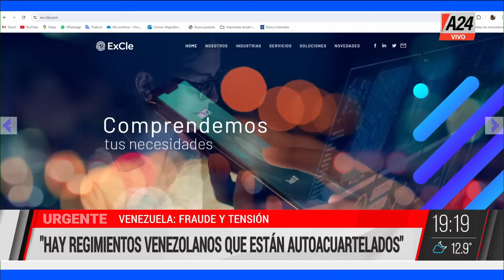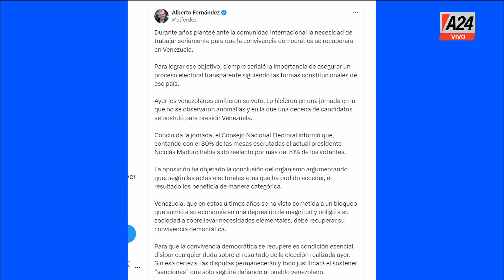🔴VENEZUELA: "Dirigentes populares no pueden bancar Gobiernos que torturan", dijo el ex vice Ruckauf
El ex vice presidente Carlos Ruckauf analizó lo ocurrido en las elecciones de Venezuela: "Plantear ir a la Justicia venezolana es como ir al verdugo y pedirle que te ponga la cuerda más floja para ahorcarte".